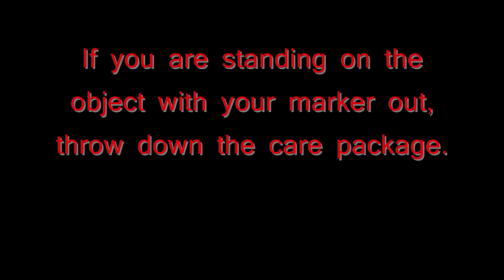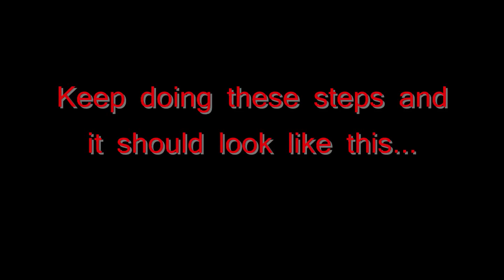**PATCHED** Modern Warfare 2 - Unlimited care package glitch [After 1.7 Patch]